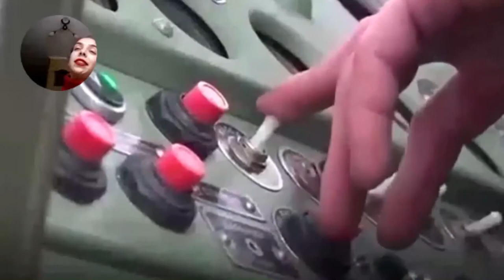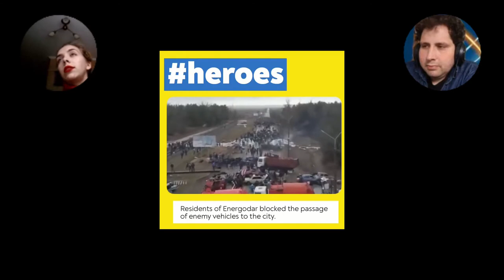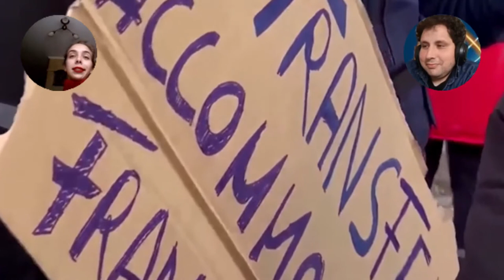Journalist living in Kiev. Anastasia Levchenko, volunteer during the war Ucrania Russia (Interview)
Anastasia Levchenko talks to us via the internet about how life is being in Kiev right now, and answers several questions. What do they need now,  how is the mood of the people, and what are their hopes for the future of the negotiations.

Interview conducted on March 1, 2022

From here the desire for the war to end, and for this we understand that international diplomatic contacts should be intensified to the maximum whoever can be reached.

* Videos of the war used in these video are from these channels

⏱ Questions:
0:00 Start
3:30 Mood an Organization
6:10 Deliver of Mediciones
13:17 Asses of international position and delivery of aid
18:34 Cession of territories in exchange for peace
27:37 How can we help you
36:22 Thanks and Ends of Interview

WHAT THEY NEED
1. radio transmitters
2 bulletproof vests
3. medicine (hemostatic, bandages) 4. thermographic cameras
5. drones
 6. Unloading vests
7. Blood tourniquets
8. Helmets
9. sleeping bags
10. Flashlights
11. t-shirts, socks, underpants (for men)
12. diesel in containers